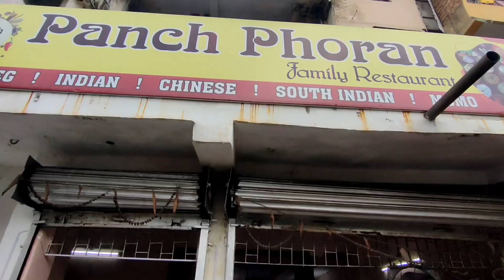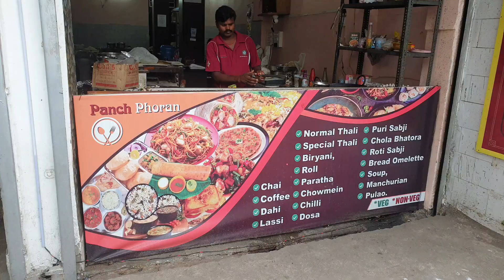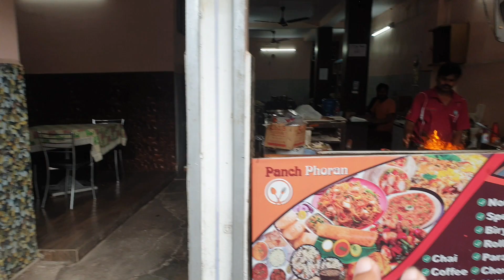Panch Phoran Hotel / Live Kitchen dhaba style / Street food India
Address :- Panch Phoran hotel Ranchi Railway station Road near Over bridge

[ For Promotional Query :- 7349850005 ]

Hotel near station
Panch phoran Hotel
chicken thali near station
Meat chawal
meat bhaat
desi meat
live kitchen near station
station road food
chicken masala
masala chicken
tadka fry
dhabe wale tadka
Dal Tadka
food video
chicken making video
Mutton cooking video
chicken recipe video
Mutton recipe
dhaba wala tadka recipe
Ravi foodie n vlogs